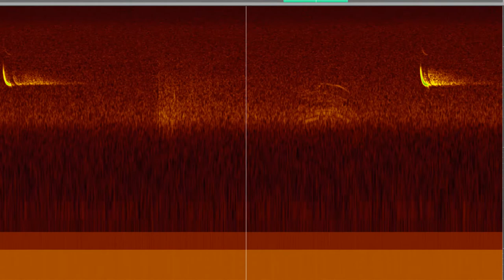karlik malutki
piosenka